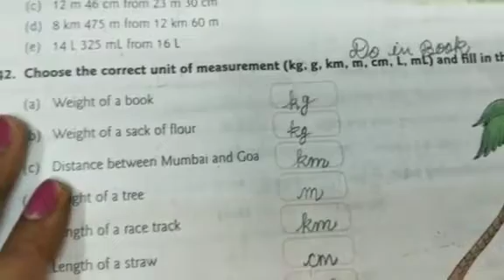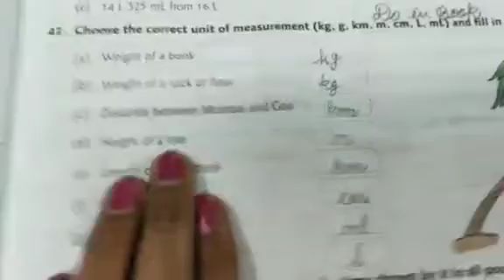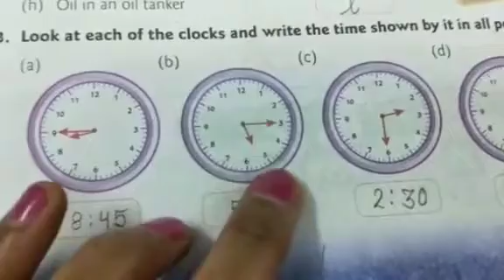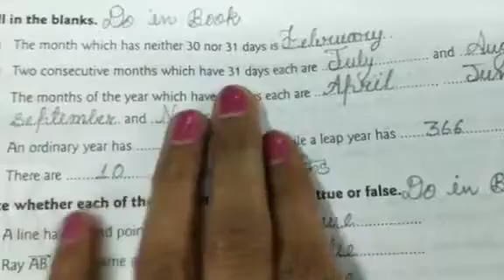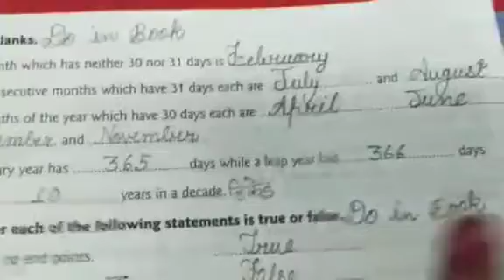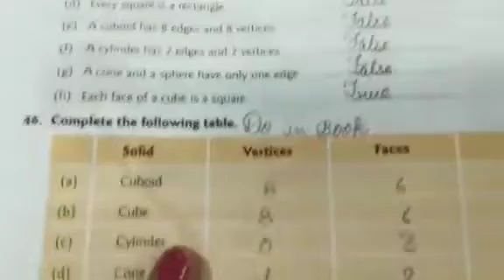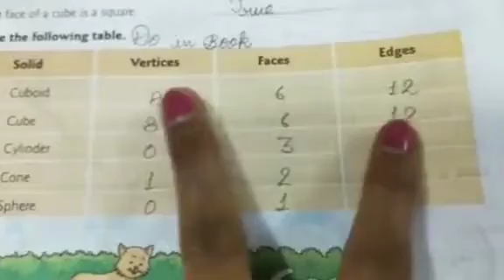4th Maths Unit 1 part 5